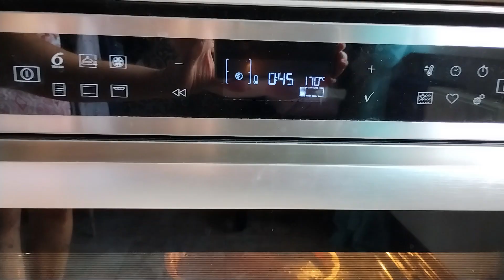Готовим вместе-Шоколадный пирог с бананом/Pastel de chocolate y plátano/Chocolate pie with banana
Готовим вместе-Шоколадный пирог с бананом/Cocinamos juntos-Pastel de chocolate y plátano/Cooking together-Chocolate pie with banana